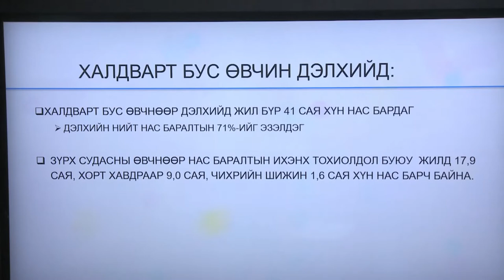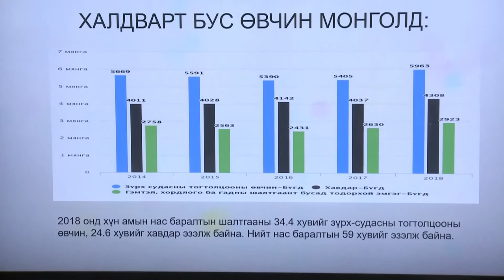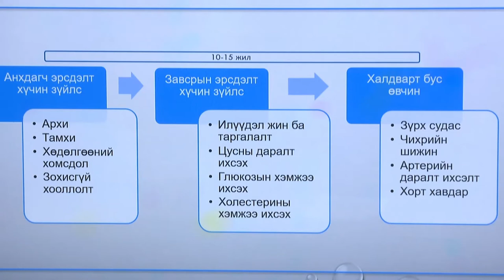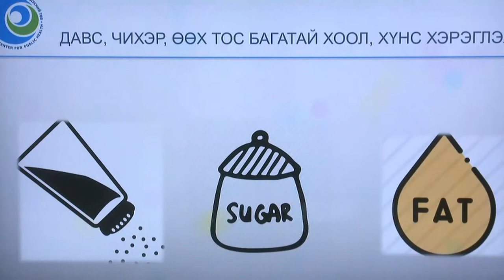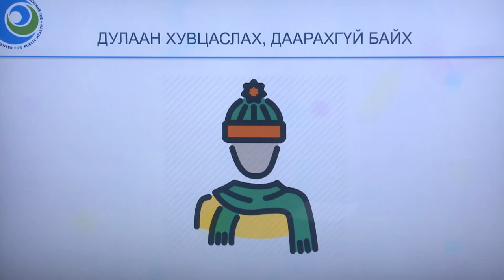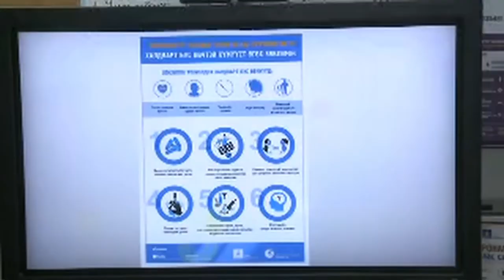COVID-19 Ahmad nastan yu anhaarah zuvulguu